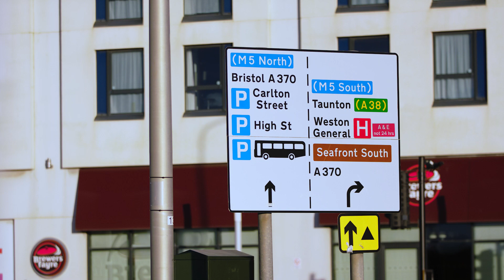Lovell Homes Foxglove Meadows, Weston-super-Mare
Take a sneak peek at Foxglove Meadows, our development in Weston-super-Mare.